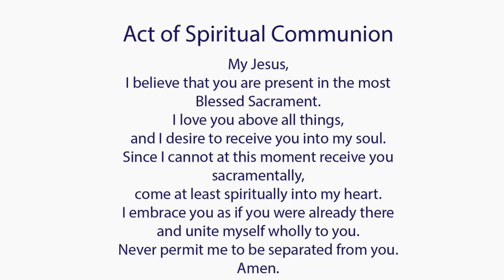Catholic Mass Today I Daily Holy Mass I Monday January 10 2022 I English Holy Mass I 5.00 AM